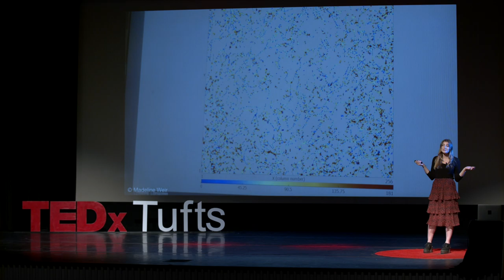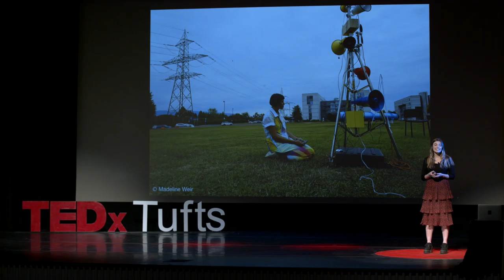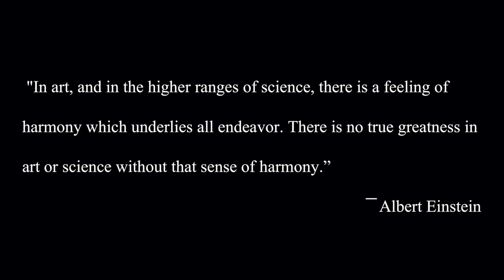Reconciling Art and Science | Madeline Weir | TEDxTufts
How would the world change if artists and scientists more frequently exchanged ideas and created in collaboration? Madeline Weir reflects on her time at Arts at CERN, an artist-in-residency program at the European Center for Nuclear Research. By sharing an inside view of the way artists and scientists can work together and spark creative ideas, her talk highlights the value of interdisciplinary exchanges. Madeline Weir (she/her/hers) is a senior double majoring
in International Relations - Economics, and Film & Media
studies. She’s excited to discuss the collision of art
and science and to talk about how we need to embrace
interdisciplinary collaborations. This past summer, she
worked at CERN, the European Center for Nuclear and
Particle Physics Research. Her work there was to see
how their artists-in-residence and scientists engage with one another and inspire each other’s work. Currently, she is working for NOVA with PBS-WGBH producing documentary style media for scientific communication. This talk was given at a TEDx event using the TED conference format but independently organized by a local community.